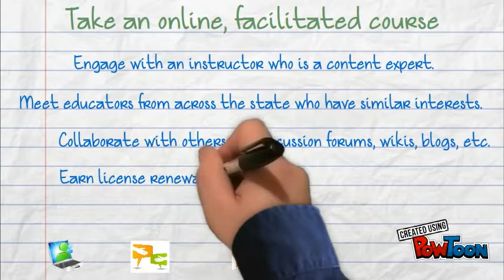AEA PD Online: Facilitated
Plan your summer professional learning with AEA PD Online.-- Created using PowToon -- Free sign up -- Create animated videos and animated presentations for free.  PowToon is a free tool that allows you to develop cool animated clips and animated presentations for your website, office meeting, sales pitch, nonprofit fundraiser, product launch, video resume, or anything else you could use an animated explainer video. PowToon's animation templates help you create animated presentations and animated explainer videos from scratch.  Anyone can produce awesome animations quickly with PowToon, without the cost or hassle other professional animation services require.